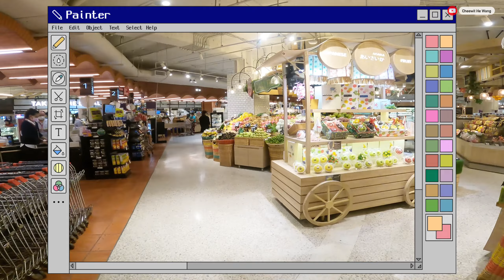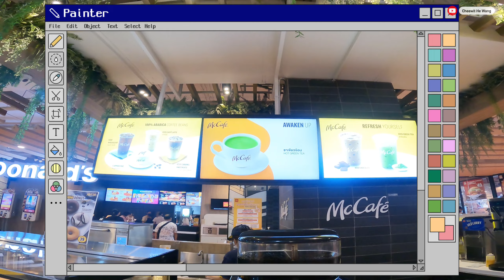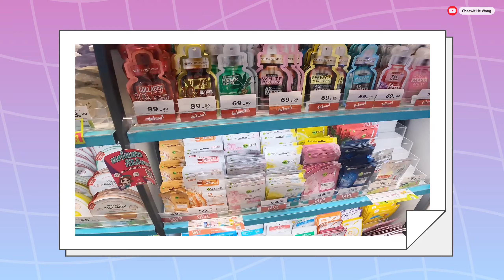วันว่างไปกินนินจาสุกี้แบบชิวๆ